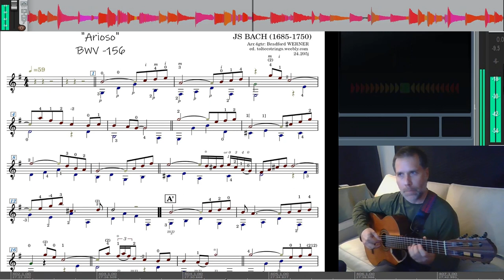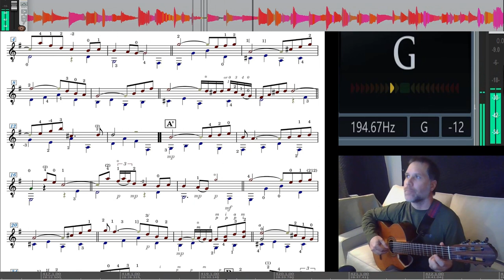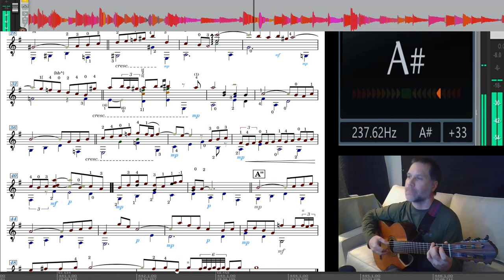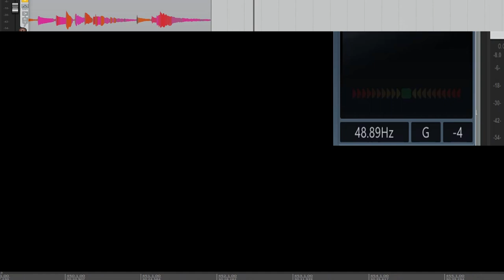Bach BWV 156 arr.4gtr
vpvsc2 Bach 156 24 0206 apGTPch2at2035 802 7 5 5MO
This video demonstrates screen capture tools designed to improve performance.
 Wave-form (beat-resolution), Tuner, peak meter, beat mapped timeline and video, syncronized to a score.
Having the performance sync'd to a score allows one to easily identify errors, notes that sound out-of-tune or out-of-balance; offering,  as well, visual identification of performance gestures that are awkward/inefficient/strained.

The same techniques can be applied to professional recordings with the visualizations aiding as tools for comparison of ornaments and artistic elements (color, volume, articulation, rubato, tempo modulation, fingering and orchestration).

By comparing errors and interpretative differences between performances, one can triangulate (more/less/exactly) to refine the interpretation, identify and systematically eliminate idiosyncratic elements and recurrent errors.  By comparing similarities across several reference performances, one can make loose assumptions about the (off the page) intent of the composer, esp regarding phrasing, relative cadence weight and tempo.

By comparing one's own performances to reference recordings it is easy to identify idiosyncratic elements, wrong notes, bad subdivisions, and to glean ideas about dynamics, color, style and phrasing.
Take lessons from a master.  Let your favorite recordings be your teacher.  Synchronize your sheet music to your favorite recording and play unison duets with a master.  Then play along with the video with the sound off.
Your self-recordings the mirror by which you refine your own playing and evaluate progress.  The practice of recording yourself, and listening back (every day) will  allow you to notice small changes in your recording setup like recording to a smartphone or recording to a computer, with the same interface and microphones.

here's a performance of the same piece from the day before I recorded this